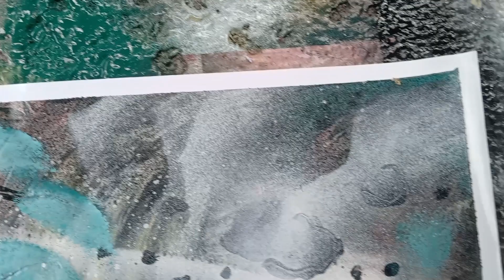In the end - spray paint art - by Al-Buz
Hello guys welcome back again in my channel. So today i made another simple painting that you can use it for impress your friends and family. Yes this one are totally easy no complicated technique, yea you can do this! So this one are combination of nature and surrealism, just color, tree, leaf and also rocks flying, that's all. So just give it a try as a beginner i believe that your friends and family will impress. Let me know down below what you think.

If you enjoy my video please give me thumbs up, share with your friends family and please subscribe to my channel for more spray painting video, help me to get 1000 subscribers this year. Also when i hit 1000 subscribers i will share you guys a useful tutorial especially for beginner.